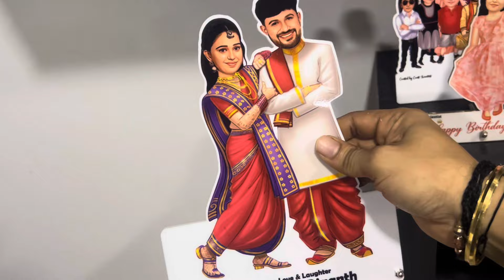Craft Scientist office ￼